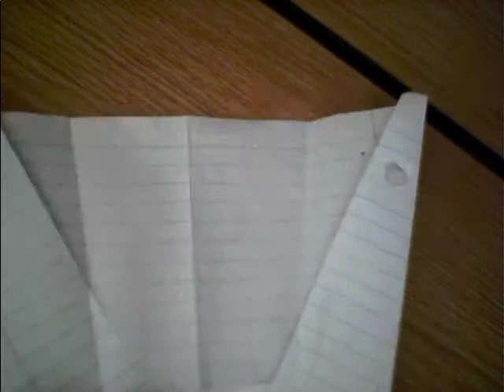Lots of Paper